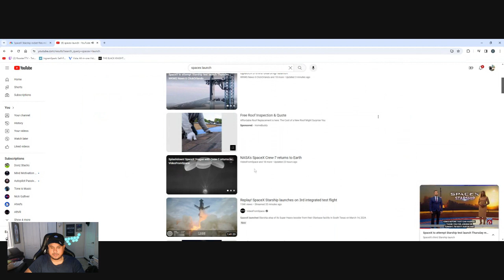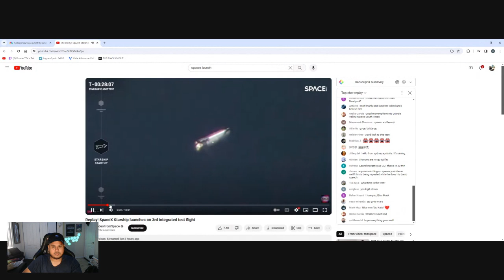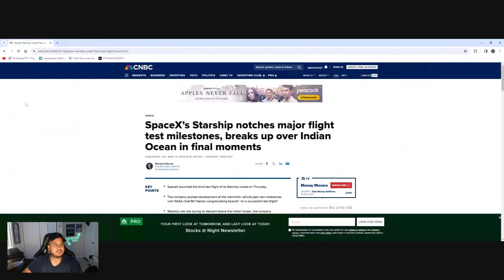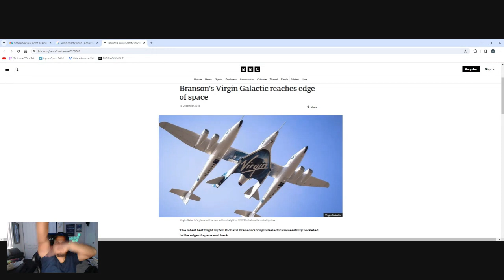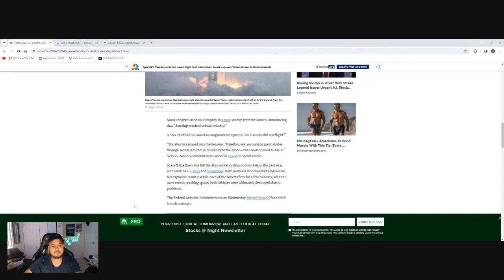SpaceX Starship mega rocket launches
In this video we speak on SpaceX launches test before launching real people in upcoming month.